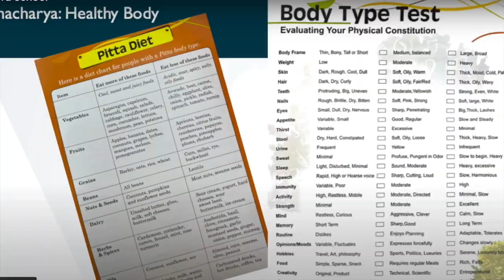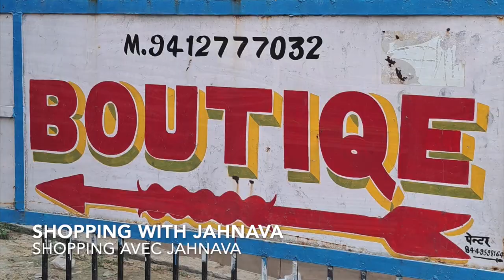TRUE LOVE QUEST RETREAT 27th oct. to 10th nov. 2024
Stop being a beggar, become a donor!

True Love Quest is a once-in a-lifetime retreat to learn what love means at material and spiritual levels based on Babaji's teachings on "The art of love" and Srimad Bhagavatam.
It has been carefully designed to give you a deep transformational experience for your body to remain healthy, your mind to become peaceful and your soul to bloom rooted in Jiva Ayurveda, Jiva Public School and Jiva Institute of Vedic Studies' authentic knowledge and practises.
This is a unique opportunity to be with Jiva sangha in Faridabad and Vrindavan to start the only journey worth making to reach the ultimate goal of human life.
On the program : Stay at Jivagram (3 days) : ayurvedic treatments and workshops, visit of the telemedecine center, introduction to ayurcouple and ayurbaby, visit of Jiva Public School. Stay at the ashram (10 days) : "The art of love" audio recordings and group discussions, Srimad Bhagavatam videos, Q&A with Babaji, basics of Feminine Spirituality, Vedic Psychology and Vedic Astrology, visit of temples, trip to Radha Kund and Barshana, Yamuna boat trip, go seva, rural cooking, sanskrit writting, kirtans, dance and music performances.
With Jiva, each day is Valentine's day!
Cost : 1350€ - 350€ advance payment  (non refundable) to be paid by 30th June Accomodation : 2 people per room. For a single room at Jiva ashram : 1450€ / At Jivagram : +180€ extra charge